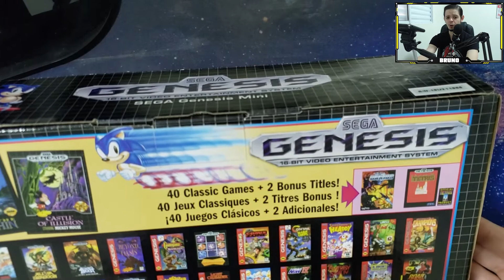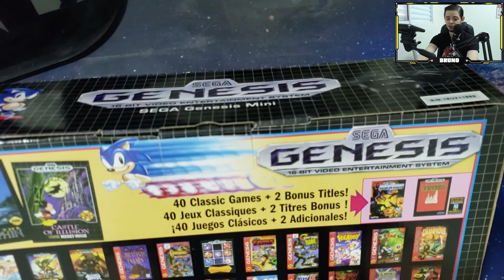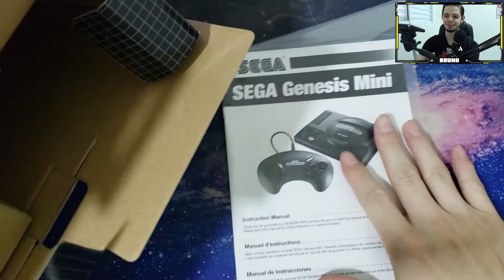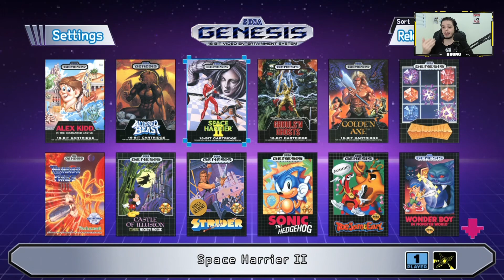Mega Drive Mini - Unboxing e Primeiras Impressões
Iae pessoal eu sou Bruno Paschoal e hoje vamos ter unboxing do Mega Drive Mini aqui na Toca do Paschoal!

☛ ID PSN:
✧ RallY-Dai-Mao

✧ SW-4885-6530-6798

✧Bruno Paschoal
✧CAIXA POSTAL: 1011
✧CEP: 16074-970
✧Araçatuba - SP